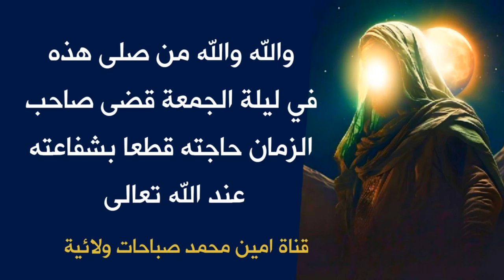من صلى هذه ليلة الجمعة قضى صاحب الزمان حاجته حتما / الصلاة في صندوق الوصف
عن أبي عبد الله الحسين بن محمد البزوفري قال: خرج عن الناحية المقدسة: من كانت له إلى الله تعالى حاجة فليغتسل ليلة الجمعة بعد نصف الليل، ويأتي مصلاه ويصلي ركعتين يقرأ في الركعة الاولى الحمد فاذا بلغ إِيَّاكَ نَعْبُدُ وَإِيَّاكَ نَسْتَعِينُ، يكررها مائة مرة، ويتمم في المأئة إلى آخر السورة ويقرأ سورة التوحيد مرة واحدة ويسبح فيهما سبعة سبعة أي سبع مرات في الركوع سبحان ربي العظيم وبحمده و٧ مرات في السجود سبحان ربي الأعلى وبحمده ويصلي الركعة الثانية على هيئة الاولى، ويدعو بهذا الدعاء، فان الله تعالى يقضي حاجته البته كائنا ما كان إلا أن يكون في قطيعة رحم والدعاء: اَللّهُمَّ اِنْ اَطْعَتُكَ فَالْمَحْمِدَةُ لَكَ واِنْ عَصَيْتُكَ فَالْحُجَّةُ لَكَ مِنْكَ الرَّوْحُ وَمِنْكَ الْفَرَجُ سُبْحانَ مَنْ اَنْعَمَ وشَكَرَ سُبْحانَ مَنْ قَدَّرَ وغَفَرَ اللّهُمَّ اِنْ كُنْتُ عَصَيْتُكَ فَاِنّى قَدْ اَطَعْتُكَ في اَحَبِّ الاَْشْيآءِ اِلَيْكَ وهُوَ الاْيمانُ بِكَ لَمْ اَتَّخِذْ لَكَ وَلَداً ولَمْ اَدْعُ لَكَ شَريكاً مَنّاً مِنْكَ بِهِ عَلَيَّّ لا مَنّاً مِنّى بِهِ عَلَيْكَ.
وقَدْ عَصَيْتُكَ يا اِلهي عَلى غَيْرِ وَجْهِ المُكابَرَةِ ولاَ الْخُروُجِ عَنْ عُبُودِيَّتِكَ وَلاَ الْجُحُودِ لِرُبُوبِيَّتِكَ وَلكِنْ اَطَعْتُ هَواىَ وَ اَزَلَّنيِ الشَّيْطانُ فَلَكَ الْحُجَّةُ عَليَّ وَالْبَيانُ فَاِنْ تُعَذِّبْني فَبِذُنُوبي غَيْرُ ظالِمٍ لي واِنْ تَغْفِرْ لي وتَرْحَمْني فَاِنَّكَ جَوادٌ كَريمٌ يا كريمُ ياكَريمُ - حتى ينقطع النفس.
ثم يقول:
يا آمِناً مِنْ كُلِّ شَيْءٍ وكُلُّ شَيْءٍ مِنْكَ خآئِفٌ حَذِرٌ اَسْئَلُكَ بِاَ مْنِكَ مِنْ كُلِّ شَيْءٍ وخَوْفِ كُلِّ شَيْءٍ مِنْكَ اَنْ تُصَلِّيَ عَلى مُحَمَّدٍ وآلِ مُحَمَّدٍ وَاَنْ تُعْطِيَني اَماناً لِنَفْسي واَهْلي ووَلَدي وسآئِرِ ما اَنْعَمْتَ بِهِ عَليَّّ حَتّى لااَخافَ ولا اَحْذَرَ مِنْ شَيْءٍ اَبَداً اِنَّكَ عَلى كُلِّ شَيْءٍ قَديرٌ وحَسْبُنَا اللَّهُ وَنِعْمَ الْوَكيلُ.
يا كافِيَ اِبْراهيمَ نُمْرُودَ ويا كافِي مُوسى فِرْعَوْنَ ويا كافي محمّد صلّى الله عليه وآله الاحزابَ، أسألكَ اَنْ تُصَلِّي عَلى مُحَمَّدٍ وآلِ مُحَمَّدٍ واَنْ تَكْفِيَني شَرَّ فلان بن فلان. ثم يسجد ويسأل حاجته